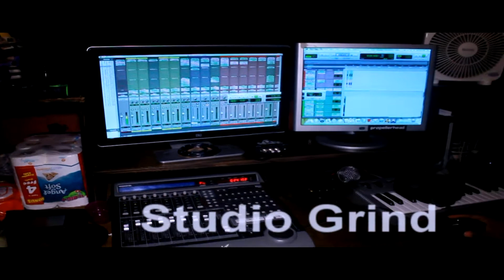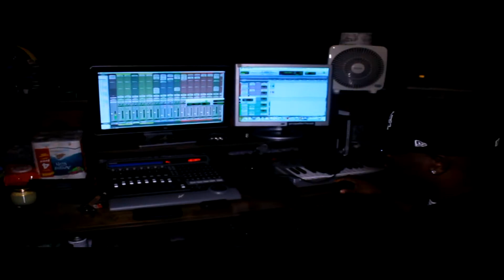James Nixxxxon Studio Sesssion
James Nixxxon Cutting up in the Studio